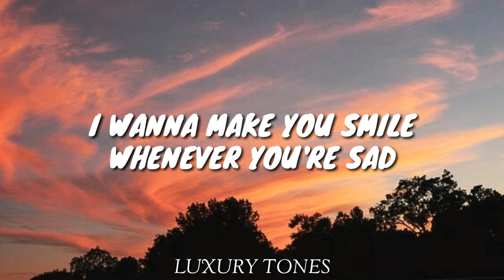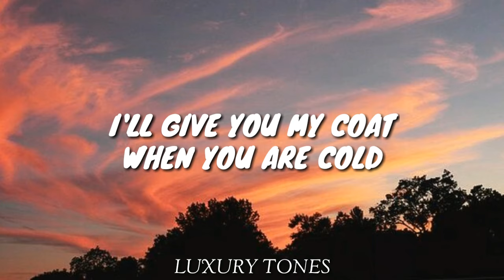GROW OLD WITH YOU - Justin Vasquez Cover (Lyrics) 🎵